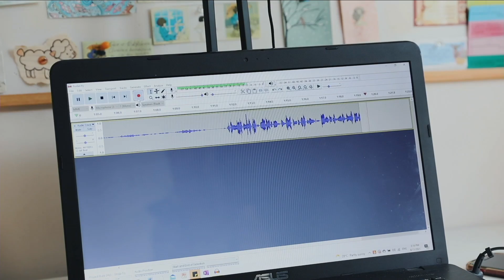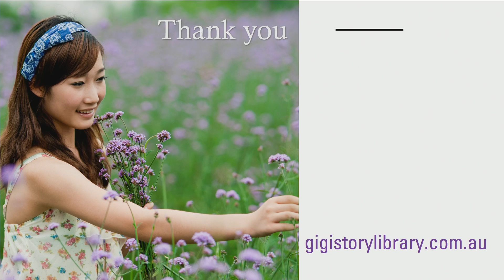Podcast - GIGI : Creative Conference 2021